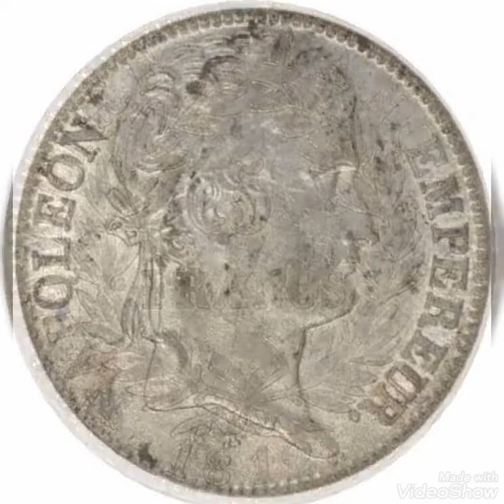5 Francs 1812 Napoléon Frensch ,coin value and price rare .